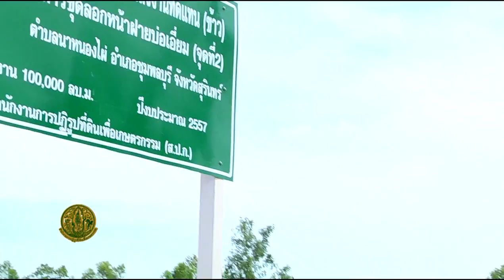สปก เทป 13-2